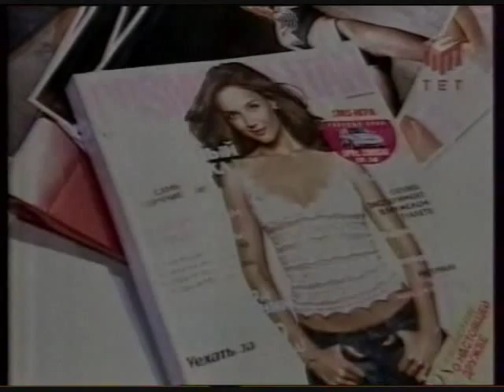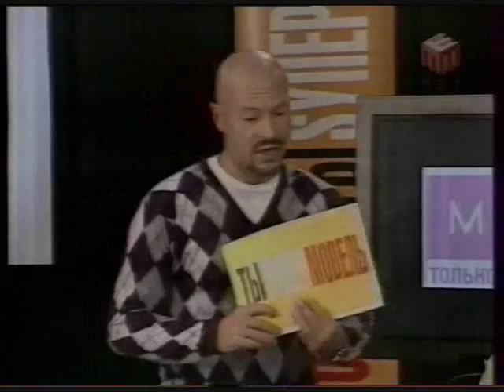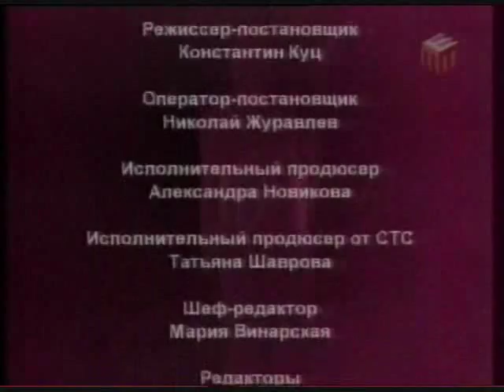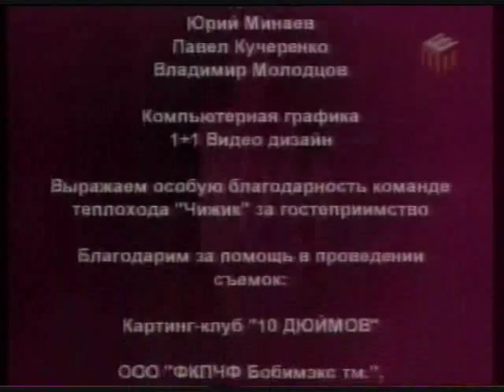You are a supermodel 2 - episode 9 part 3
You are a supermodel 2 (Russia's next top model) - episode 9 part 3